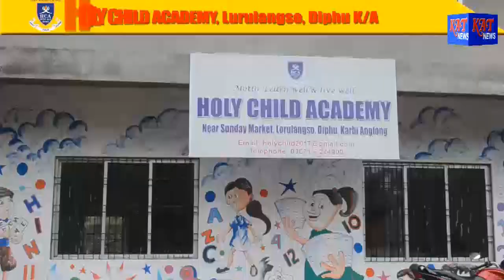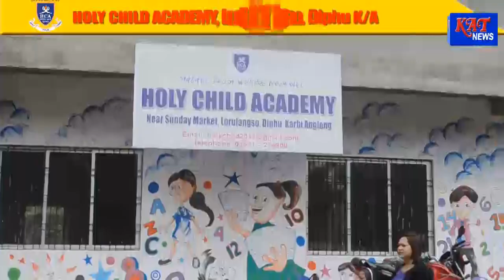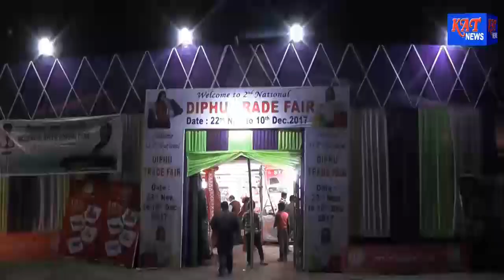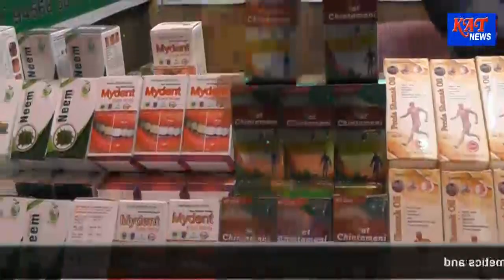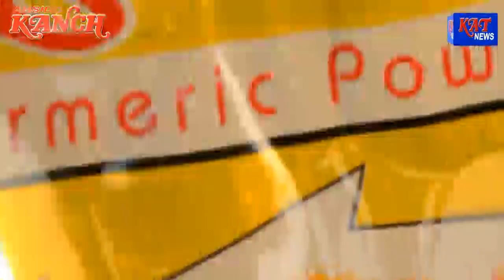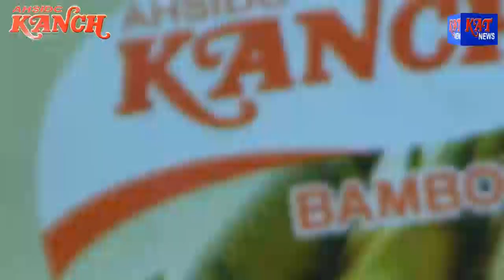KARBI PRIME TIME NEWS DATE 15 12 17